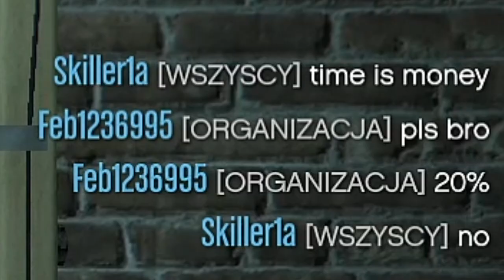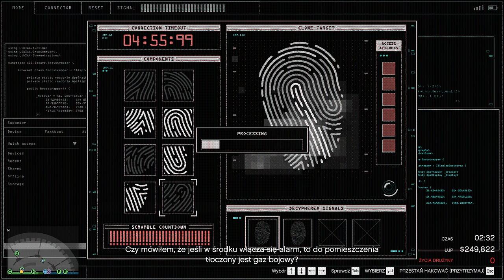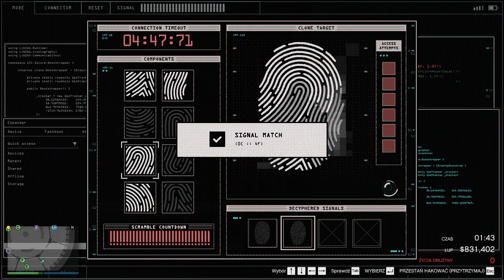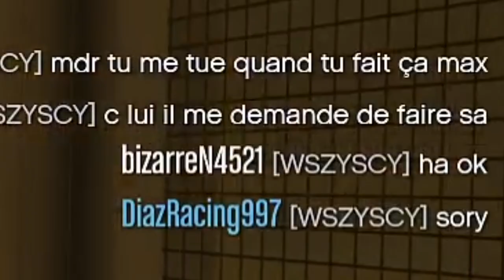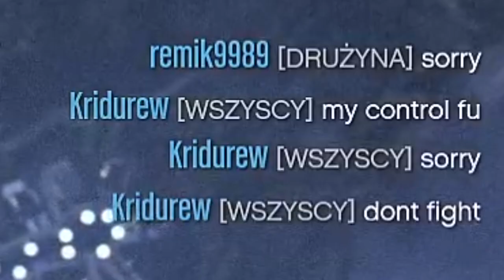SKRYTKA ZA ALARM XDD - GTA ONLINE Napady na kasyno z randomami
Siema gramy sobie napad na kasyno, w tym napadzie oczywiście lecimy z dachu do tego na cicho i jeszcze na dodatek jest gotówka to już wiadomo że to jest najlepsze połączenie takiego typowego nie ogara randoma :P Zaapraszam do oglądania  :D